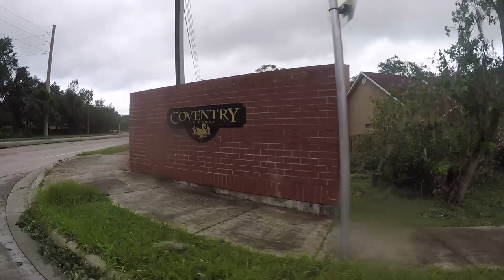Hurricane Irma 2017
This is a ride through the aftermath of Hurricane Irma in my neighborhood. Jake and I are on a pair of very, very large all terrain skateboards made by Tronik Sports that just crunch over everything. Filmed on a GoPro hero black with the GoPro gimbal. Music is by Chris Zabriskie.